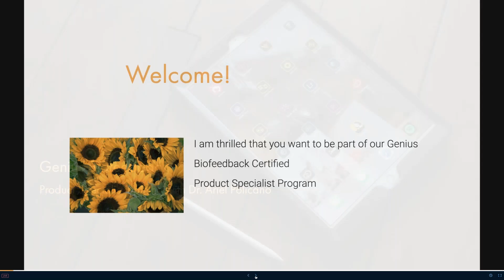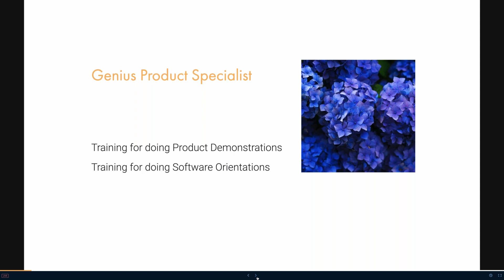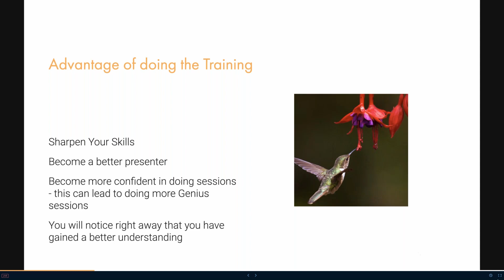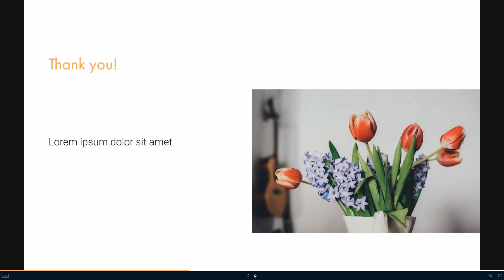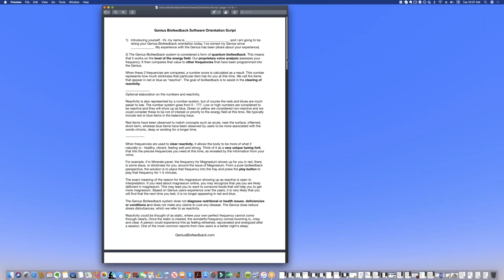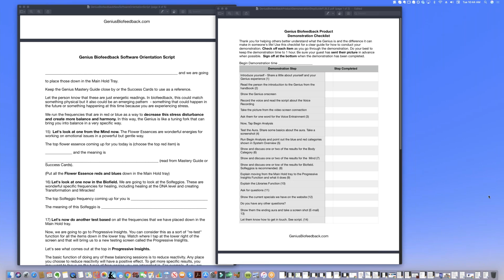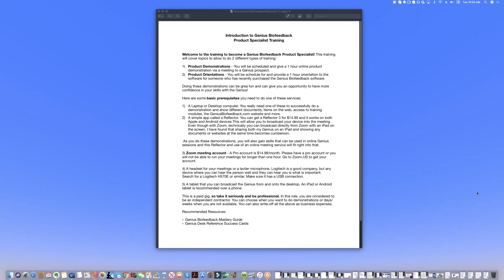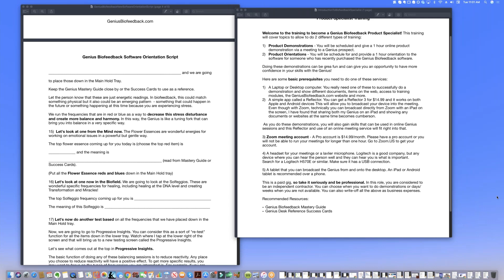Become a Certified Genius Biofeedback Product Specialist!